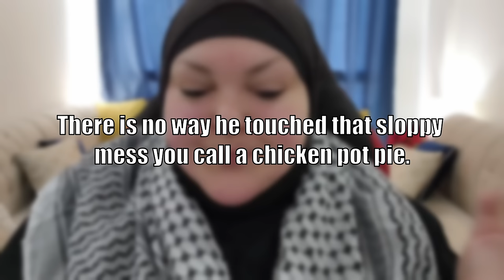Foodie Beauty KICKED by a Camel, Makes Another Pot Pie Atrocity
Based camel ngl